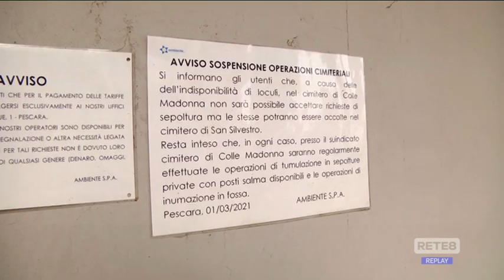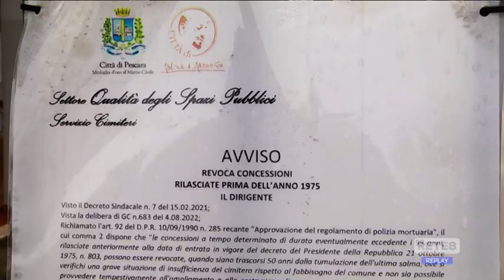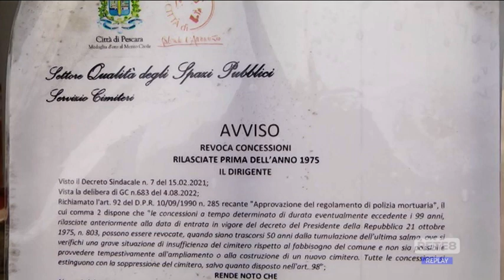Cimiteri Pescara - Mancano i loculi, necrofori in affanno